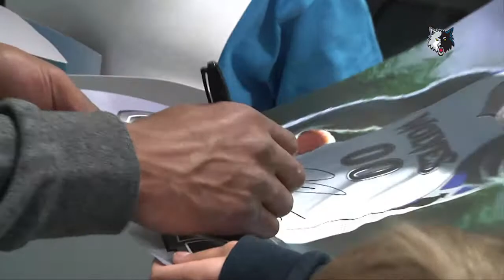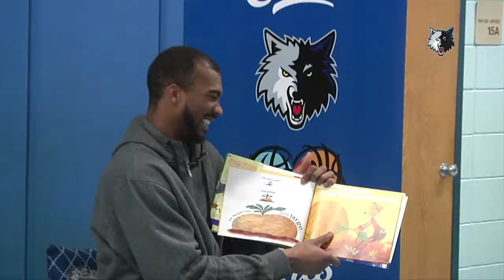Minnesota Timberwolves Read to Achieve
Corey Brewer of the Minnestoa Timberwolves visited the Poplar Bridge Elementary School to inspire children to read through the NBA's Read to Achieve program.